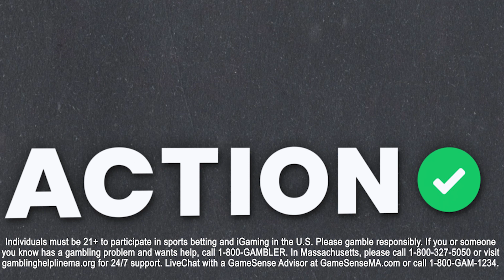Dallas Mavericks vs Oklahoma City Thunder NBA Best Bets | NBA Picks & Predictions | Buckets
Action Network's Sean Little is joined by Jay Money to discuss the matchup of the Dallas Mavericks and Oklahoma City Thunder and give out their NBA best bets.